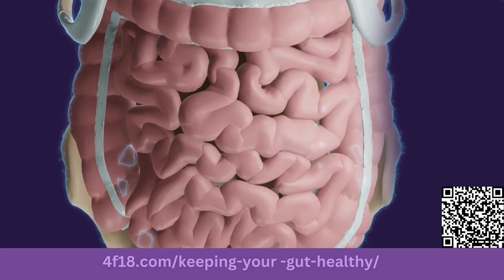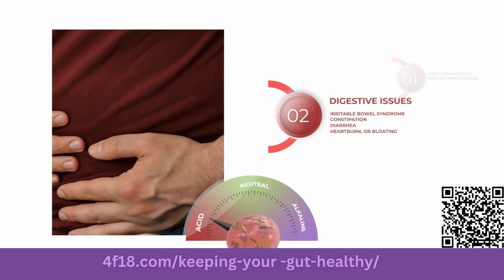Upgrade your body for Gut and Immune Health: [Probiotic Byōm™ SNAP]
The human body is home to billions of bacteria living both on and inside us, with the gut housing most of this bacterial population.

There are many details that can interfere with our digestive system, however, with a few simple lifestyle changes, we can improve not only our digestive system but also our overall health. These bacteria protect us from disease, aid digestion, contribute to our overall health, and help our bodies remain healthy and function optimally by supporting our natural defenses.

Insufficient helpful bacteria in the gut can lead to various symptoms such as autoimmune problems, digestive issues, skin rashes, allergies, fatigue, and sluggishness.

Gut health has wide-ranging benefits, including supporting the health of the reproductive tract, oral cavity, lungs, skin, and overall immune system.
Byōm™, a liquid probiotic called "Byom Remastered" contains around 20 billion cfus of probiotics from nine different strains of beneficial bacteria.
Your digestive health, cellular hydration, pH levels, immunity against harmful bacteria, and soothing of the upset stomach may improve with Byōm™ Remastered.